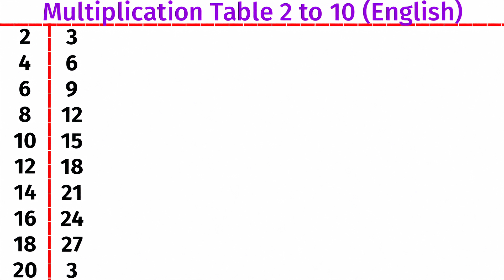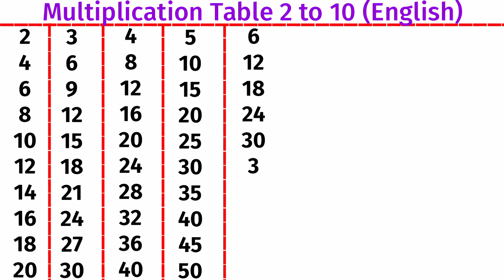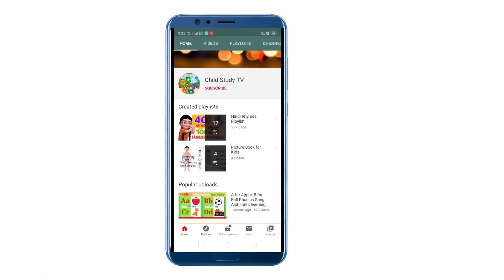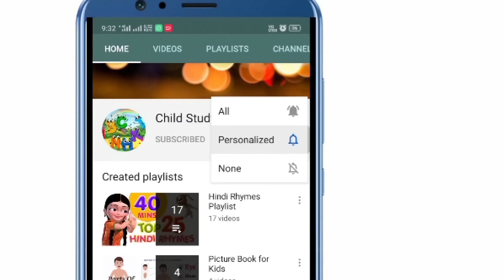Multiplication Table 2 to 10 (English Version)। Table of 2। 2 se 10 Tak Pahada English Mein! 2 से 10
In this Video :
Multiplication Table 2 to 10 in English

multiplication table
multiplication
multiplication song
multiplication table - 14
multiplication tricks
table table
table of 2
table table table
table 2 to 20
table of 14
table no 21 songs
table of 4
Pahada
pahada table
pahadan
pahada
pahada table 1 to 20
pahada table 1 to 20 in hindi
2 20 table
2 20 tak table
2 20 table maths